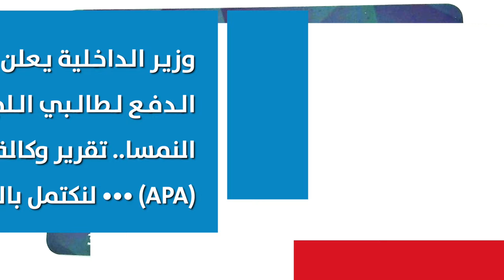وزير الداخلية يعلن عن تقديم بطاقة الدفع لطالبي اللجوء على مستوى النمسا تقرير وكالة الأنباء النمساوية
وزير الداخلية يعلن عن تقديم بطاقة الدفع لطالبي اللجوء على مستوى النمسا.. تقرير وكالة الأنباء النمساوية (APA) ••• لنكتمل بالمعرفة